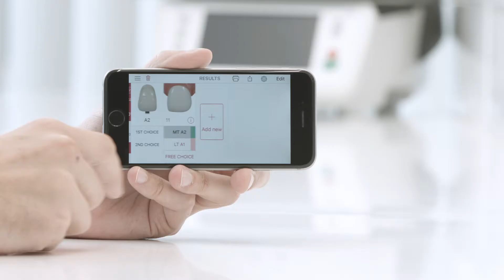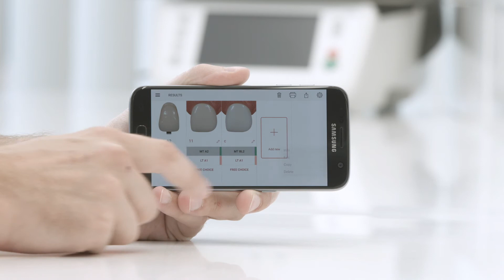Shade Navigation App – Wie kann ich eine Konfiguration hinzufügen und vergleichen?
Wenn Sie mehrere Konfigurationen und Ergebnisse miteinander vergleichen wollen können Sie das in der SNA problemlos machen.